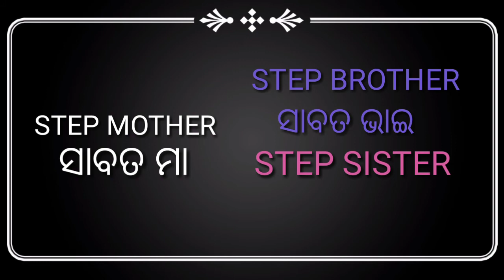Family members name in odia and english.Relationship name in english and odia.By Raghu sir.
Family members name in english and odia.
Name of the Family members in english and odia.
Odiare paribar lokankar nama.
Father  Mother
Brother  Sister
Grand Father  Grand Mother
uncle aunt
grand son grand gaughter. etc